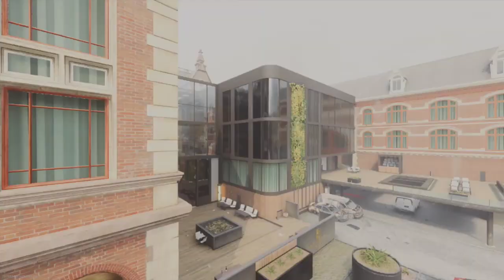MW 2 Logan DOM Game 7